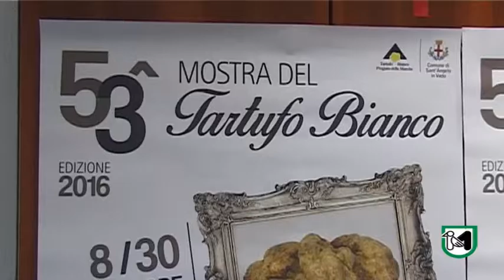Presentata in Regione la 53a Mostra del Tartufo bianco pregiato delle Marche.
Casini: "il tartufo è anche un indicatore ambientale del territorio"